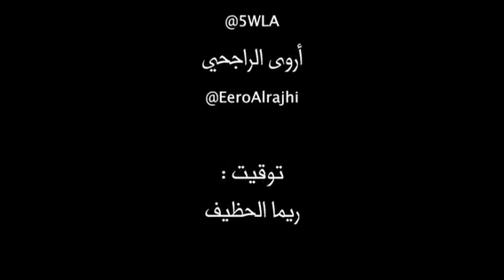لاتخشى مرض السرطان بعد الآن ..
دكتور يلخص تجربته بالابحاث المتعلقة بمرض السرطان وما هو المسبب الرئيسي له ..